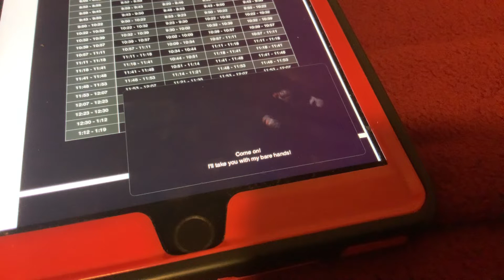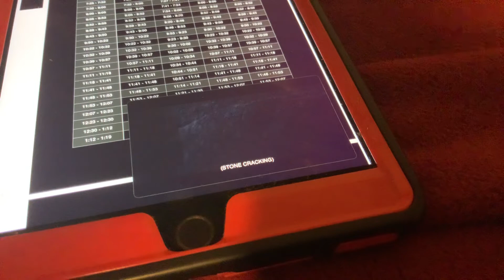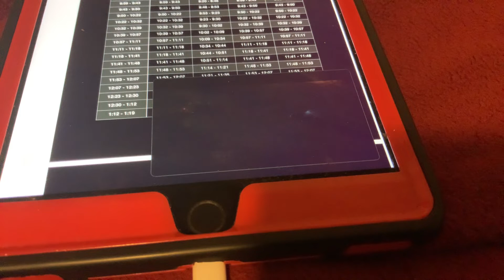Brave - Final Battle